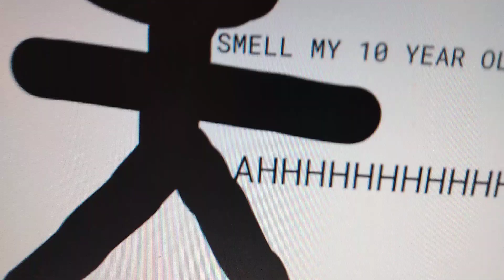MrLetsGo JereKing - Going On